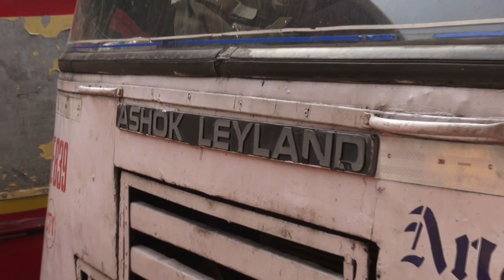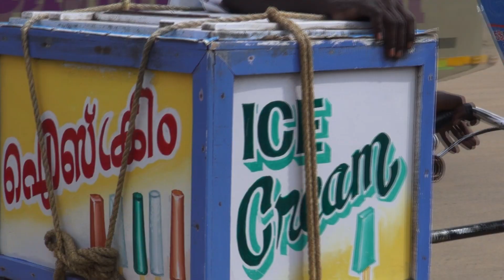Транспорт в Индии. Путешествие на автобусах. INDIAN TRAFFIK